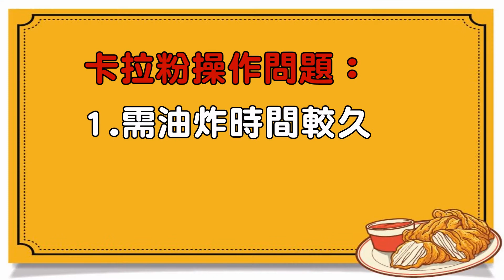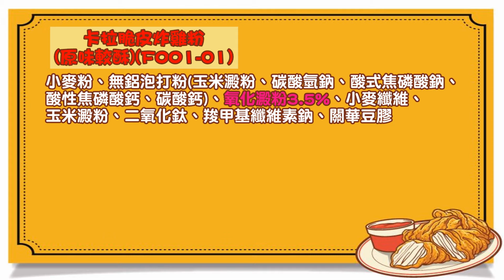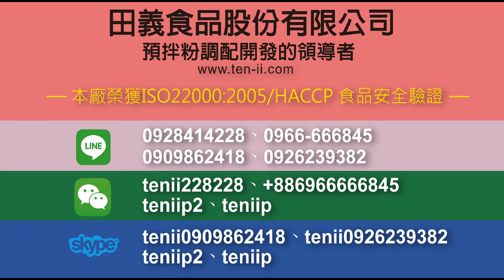卡拉脆皮炸雞粉-原味(F001-O1較酥、F001-O2較脆)：介紹◆田義食品◆Premix powder maker